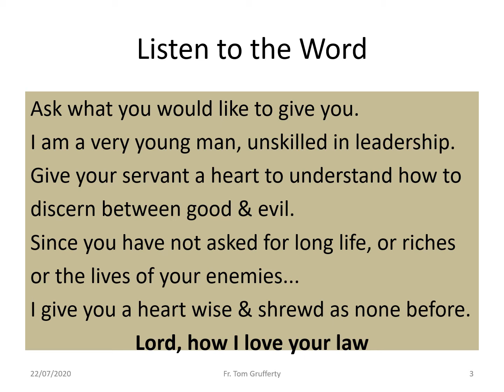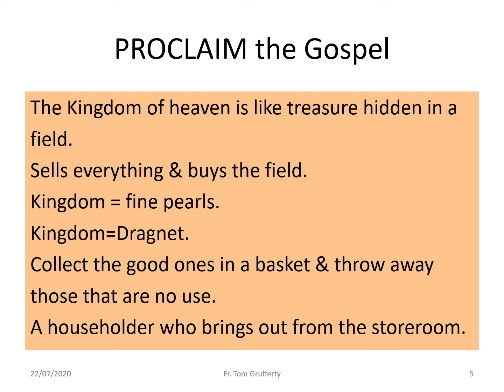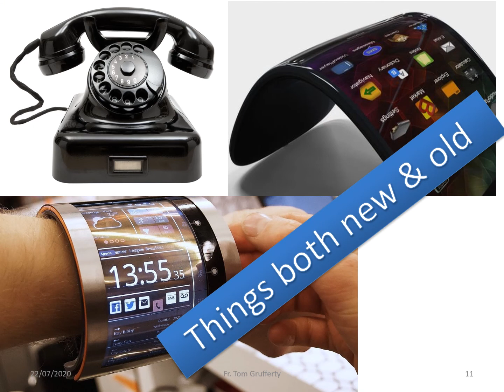Sundays of the Year